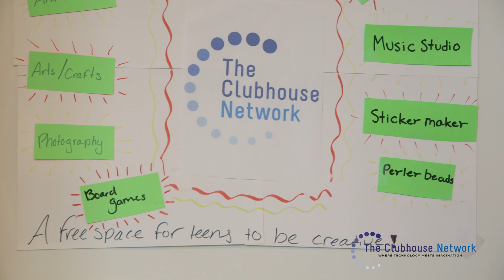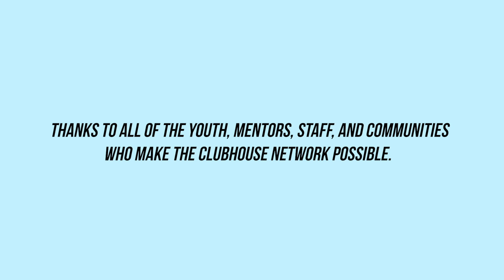The Clubhouse Network | Celebrating 25 Years of Technology and Imagination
For 25 years, Clubhouses have been providing a creative, safe, and free out-of-school learning environment where young people from underserved communities work with adult mentors to explore their own ideas, develop new skills, and build confidence in themselves through the use of technology.

Gail Breslow, Executive director of The Clubhouse Network, says "I think one of the reasons that the Clubhouse is so compelling as a place for young people to come together is that it's based on a learning model where young people are empowered to explore and express their ideas and interests through creative self-expression."

Each Clubhouse provides a creative, safe, and free out-of-school learning environment where young people from underserved communities work with adult mentors to explore their own ideas, develop new skills, and build confidence in themselves through the use of technology.

Jaleesa Trapp, an alumna from the Boston Flagship Clubhouse says, "after going to the Clubhouse I knew that I wanted to do something with technology. It led to high school internships at Microsoft, college scholarships, me going to college."

Today, The Clubhouse Network is a global community comprised of 100 Clubhouses in 18 countries, providing 25,000 youth per year with access to resources, skills, and experiences to help them succeed in their careers, contribute to their communities, and lead outstanding lives.

We express our gratitude to Racepoint Global for producing this video.

About The Clubhouse Network

The Clubhouse mission is to provide a creative and safe out-of-school learning environment where young people from underserved communities work with adult mentors to explore their own ideas, develop new skills, and build confidence in themselves through the use of technology. In support of that mission, The Clubhouse Network supports community-based Clubhouses around the world by providing start-up support, professional development, new technology innovations, evaluation and assessment, partnership opportunities, and access to an online community for youth, mentors, and staff.